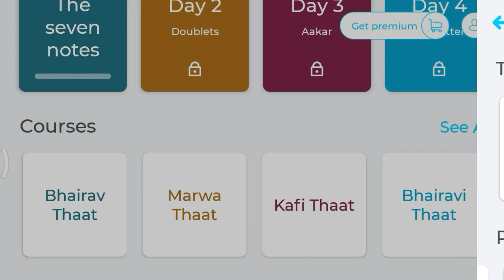BANJO TUTORIAL || CHHOD KE NAA JAO PIYA BANJO PR BAJANA SIKHE || HOW TO PLAY BANJO || BANJO LESSON..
SONG - CHHOD KE NAA JAO PIYA
LYRICIST - SACHIN CHITTODA OFFICIAL

यदि आप को भी बैंजो सीखना हे तो इस चैनल के माध्यम से सिख सकते हो